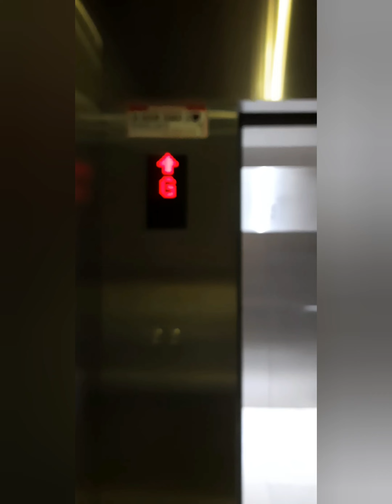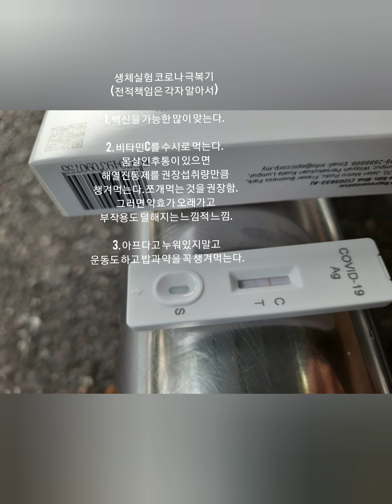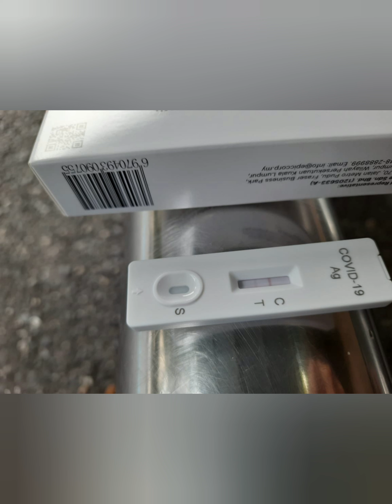미안차 카레국수 코로나극복일지 코로나극복노하우